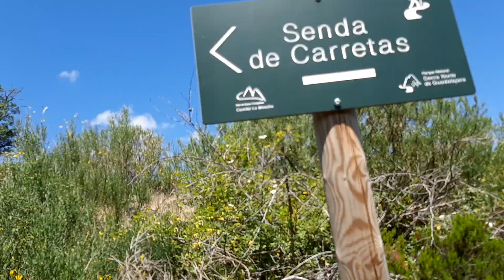hayedo de La Tejera Negra tercera parte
seguimos avanzando el camino cada vez es más bonito